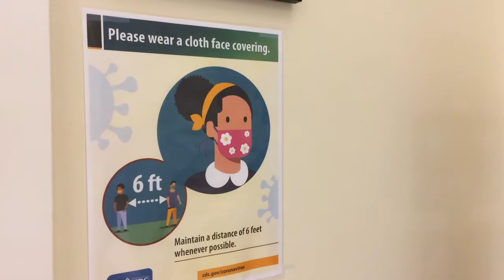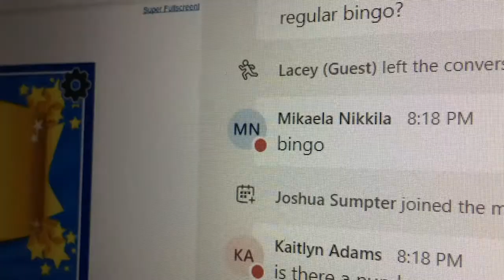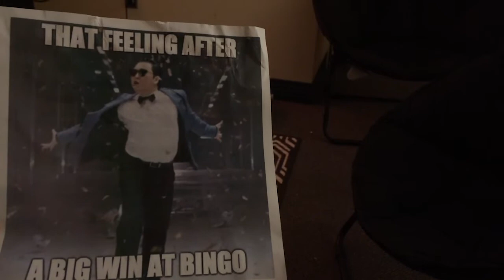Waynesburg hosts virtual BINGO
Because of COVID-19 restrictions, BINGO night was hosted virtually last week. Students were able to pick up their BINGO board's beforehand and sign on via Microsoft Teams to join in the fun. WCTV's Caleb Yauger reports on the story.

For more campus and local student content, tune into WCTV's Newscast every Tuesday at 5 p.m.